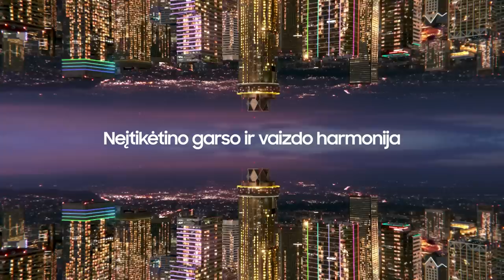G. Žibėnas: „Mačiau geras emocijas ant suolo, ko seniai nebuvo“